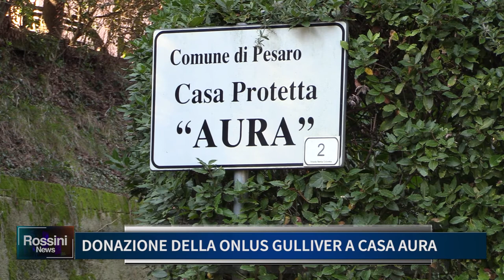DONAZIONE DELLA ONLUS GULLIVER A CASA AURA